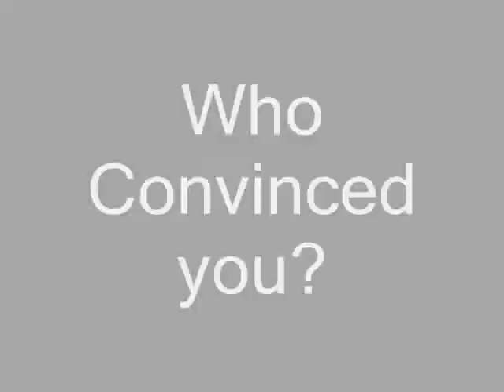Election Time (interactive)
Need help deciding who to vote for? Take a look at the candidates speeches of why they should be the Prime Minister.